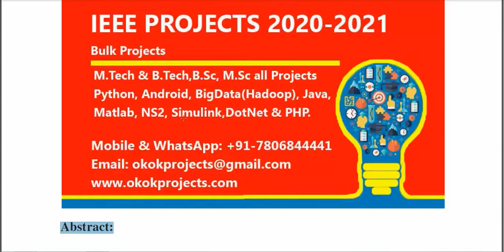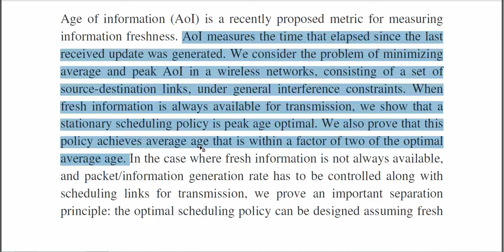Optimizing Information Freshness in Wireless Networks Under General Interference Constraints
3IEEE PROJECTS 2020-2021 TITLE LIST

 * Complete Source Code
 * Complete Documentation
 * Complete Presentation Slides
 * Flow Diagram
 * Database File
 * Screenshots
 * Execution Procedure
 * Readme File
 * Video Tutorials
 * Supporting Softwares

Support Specialization
 * 24/7 Support
 * Ticketing System
 * Voice Conference
 * Video On Demand
 * Remote Connectivity
 * Document Customization